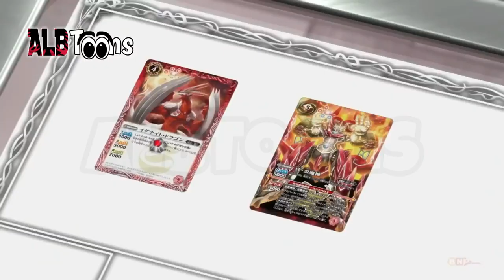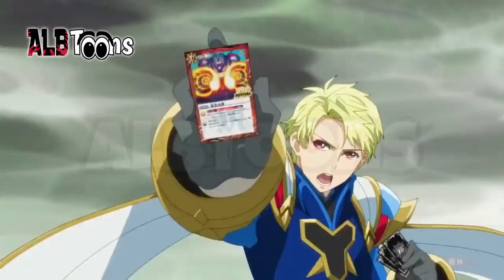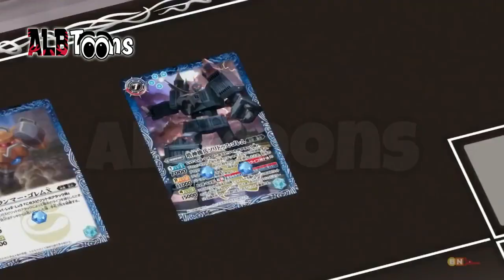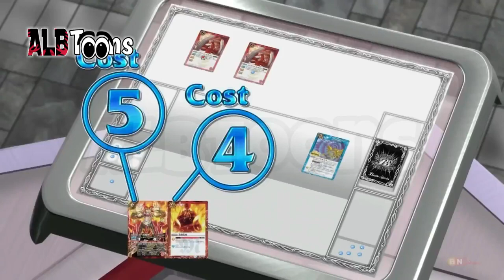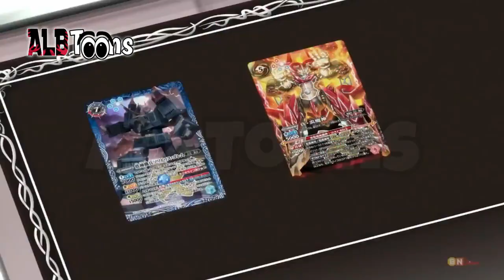Shpirtrat e Betejës Mirazhi - Episodi 3 (Dubluar në Shqip)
Lufta ndaj paragjykimit të Mauvëve ende nuk ka mbaruar. Pjesën më të madhe Galet u mundua t'a rikuperoj por një pjesë e rëndësishme e kësaj bote është në luftë për mbijetesë. Varto vazhdon ende me përdorimin e forcës ku dita ditës viktimat shtohen, por në këtë sezon final shumë gjëra do të ndodhin.